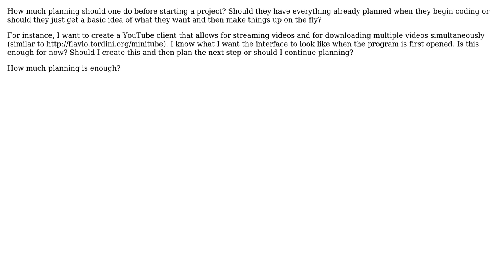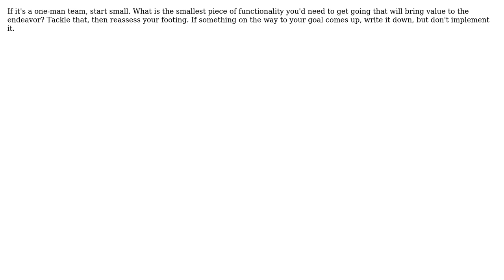Software Engineering: Planning Before Starting a Project (4 Solutions!!)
Software Engineering: Planning Before Starting a Project

With thanks & praise to God, and with thanks to the many people who have made this project possible! | Content (except music & images) licensed under CC BY-SA | Music | Images & others | With thanks to user Joose user JeffO user GregC user Eric Levine user Charles Lambert and the Stack Exchange Network Trademarks are property of their respective owners. You are responsible for your own actions.